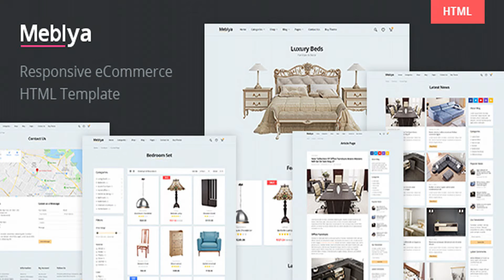Meblya - Responsive eCommerce HTML Template | Themeforest Website Templates and Themes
Meblya — responsive eCommerce HTML Template, made specifically for a furniture store, but also well suited for a handicraft store, clothing store, etc. Features 24 HTML Files 100% Responsive Layout HTML5 and CSS3 Bootstrap 4 SASS CSS3 Animation SVG Icons Font Awesome Icons BEM syntax Open Sans (Google Font) Compatible with all major browsers Grid / list products view Images in the demo are not included in the purchased package.
 Last Update 21 January 19 Created 21 January 19 High Resolution Yes Compatible Browsers IE11, Firefox, Safari, Opera, Chrome, Edge Compatible With Bootstrap 4.x ThemeForest Files Included HTML Files, CSS Files, JS Files Columns 2 Documentation Well Documented Layout Responsive Tags bootstrap 4, decor, ecommerce, furniture, html template, interior, responsive, sass, shop, store, twig

download Meblya - Responsive eCommerce HTML Template | Themeforest Website Templates and Themes